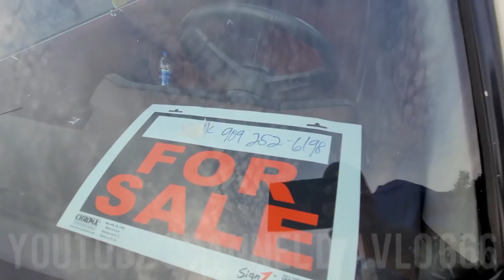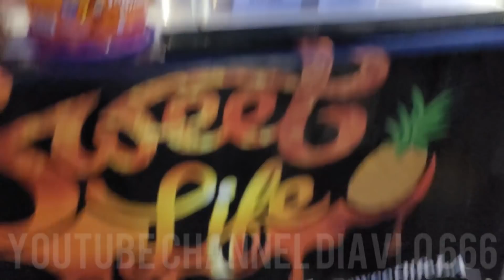G body car meet